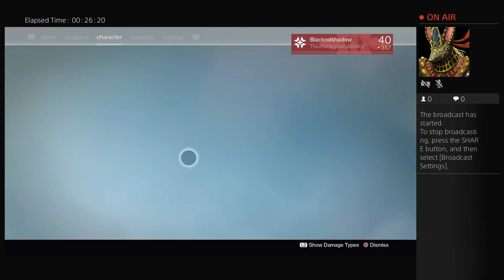Crucible, cause nothing better to do